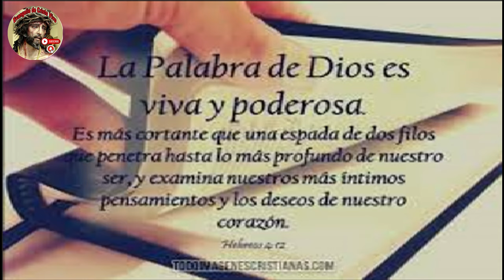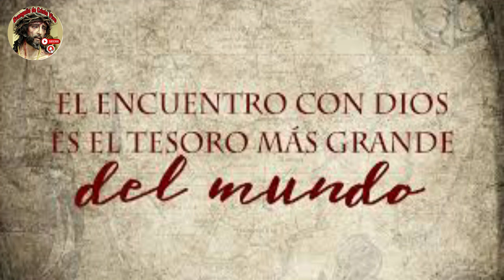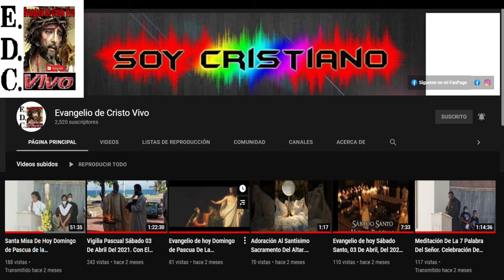Evangelio De hoy Jueves Santo, 28 De Marzo Del #2024 Con el Rev.